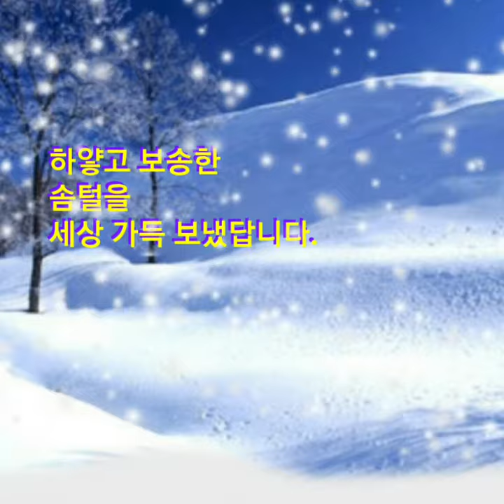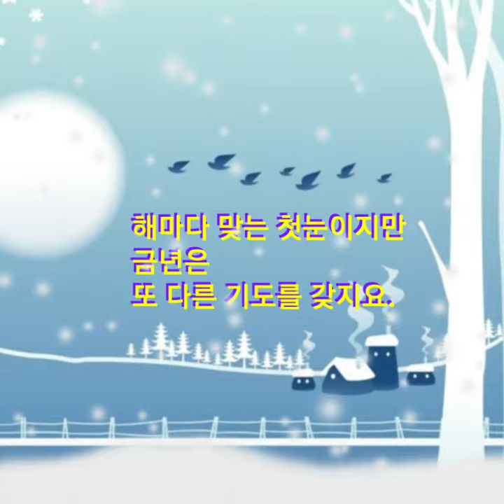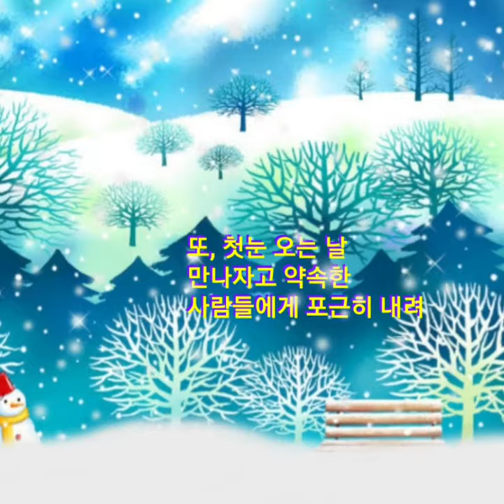첫눈에 부치는 祈禱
노래/김추자  눈이 내리네